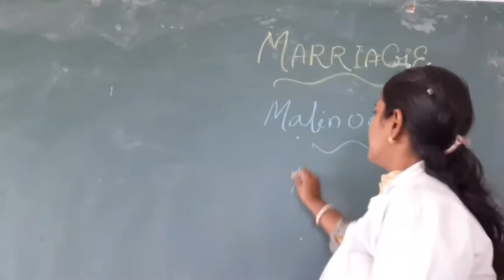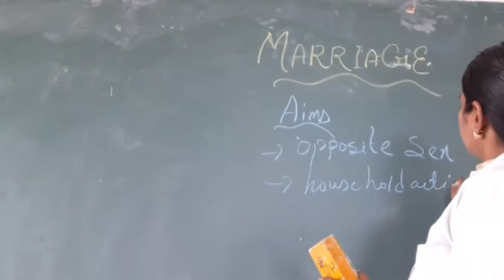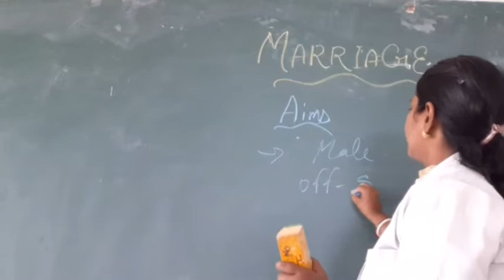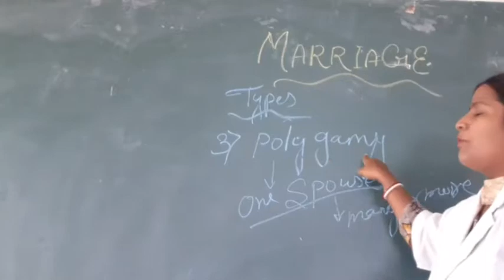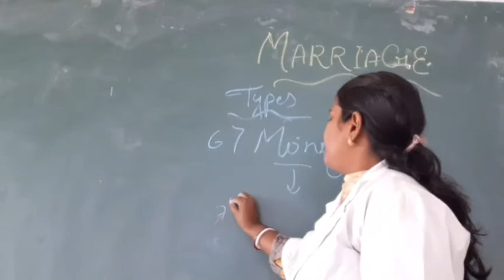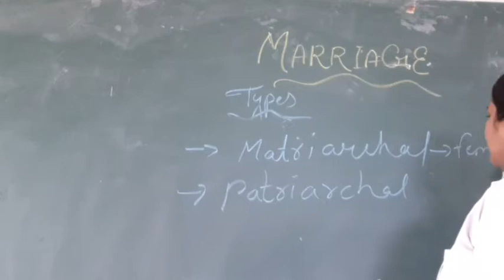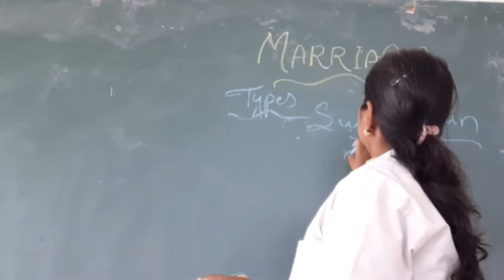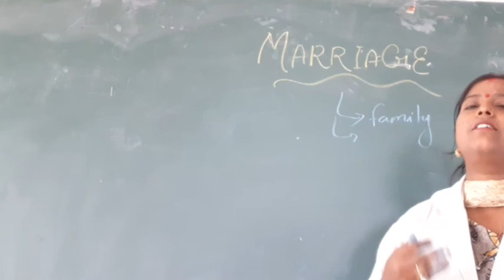Marriage by Suchitra Kharati